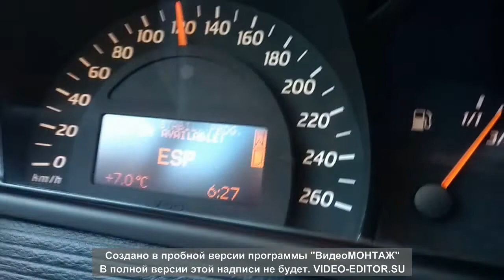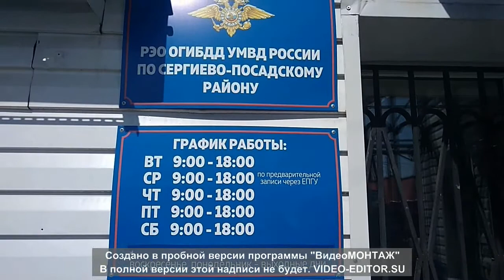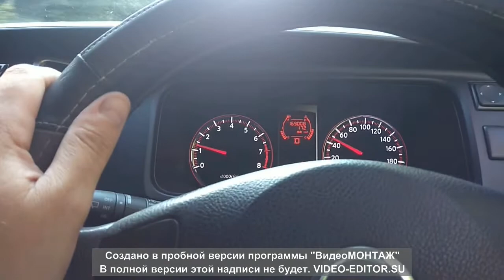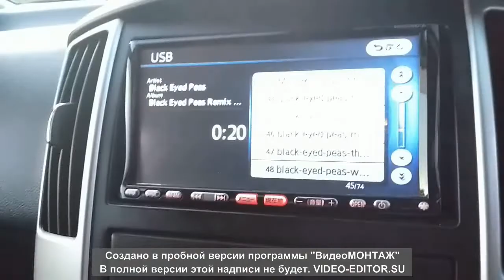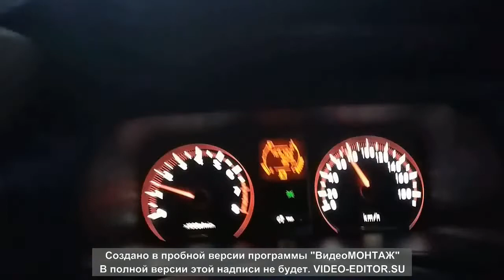ПОКУПАЮ АВТО В ЧУЖОМ ГОРОДЕ,ДОРОГА,ВЫБОР,НЕУДАЧИ...